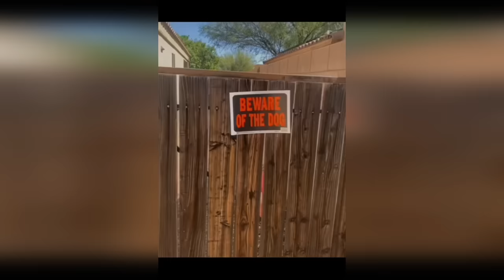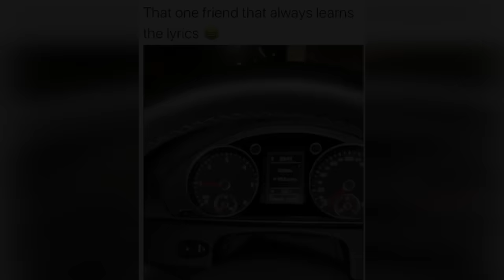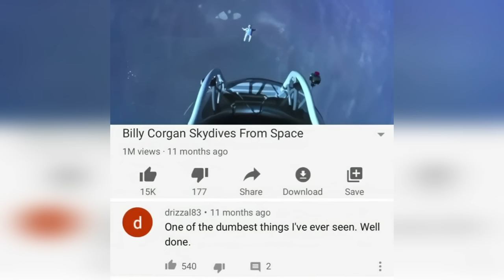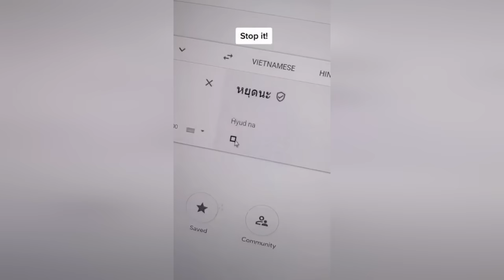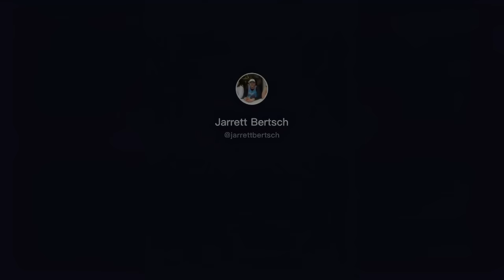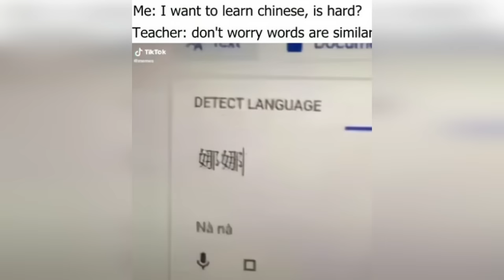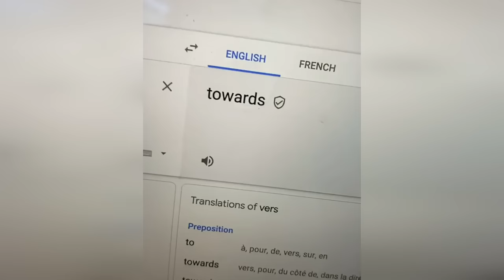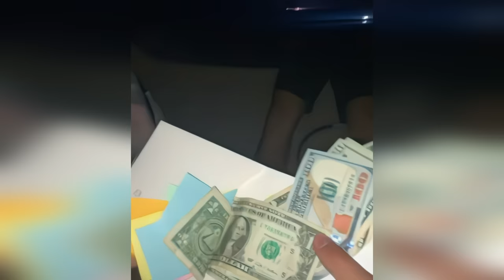1 Hour of Best Memes #1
Video was reuploaded due to some shit reasons.

I hope you enjoy collection of the best memes, vines, epic fail, awkward moments, if you laugh you lose, coronavirus memes, funeral dance...